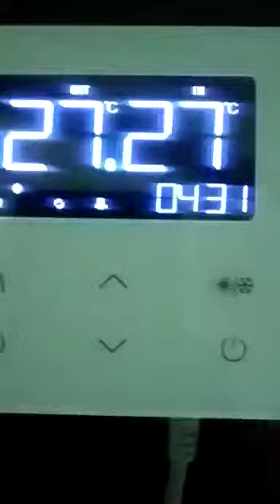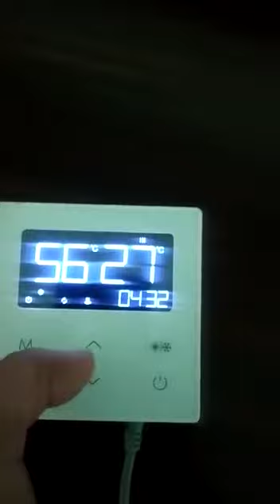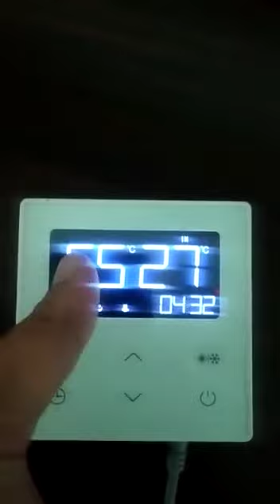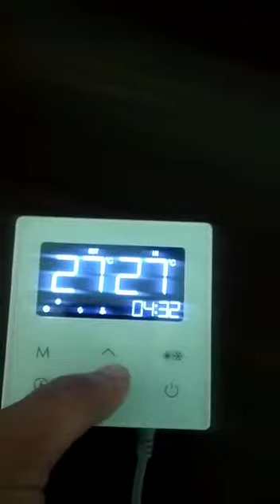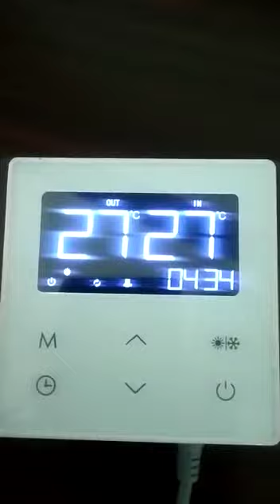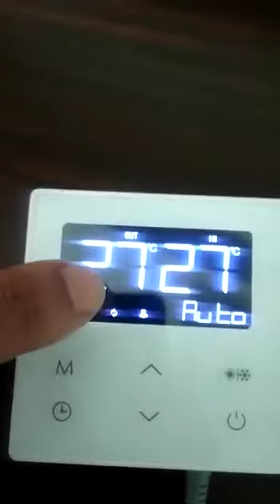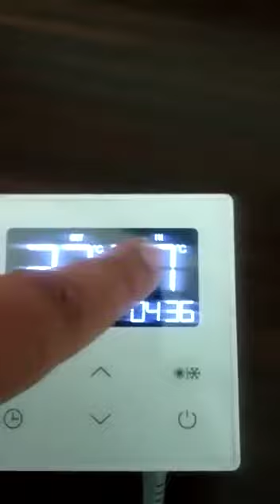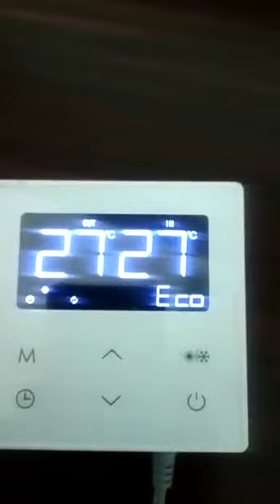Jaquar Heat pump Integra X remote settings operation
Video from Amjad Khan